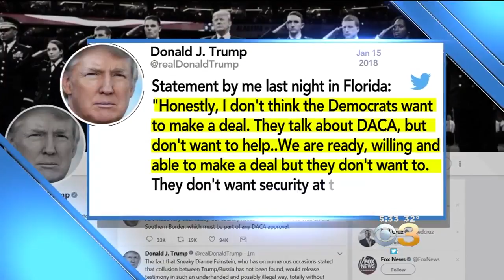DACA Deal Battle Wages On After Trump’s Immigration Remarks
The future for dreamers is uncertain.